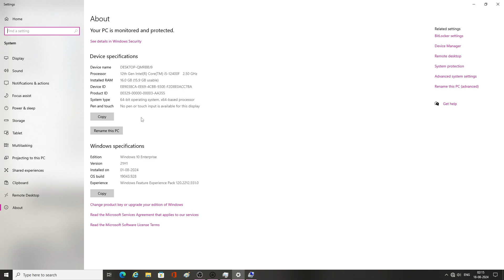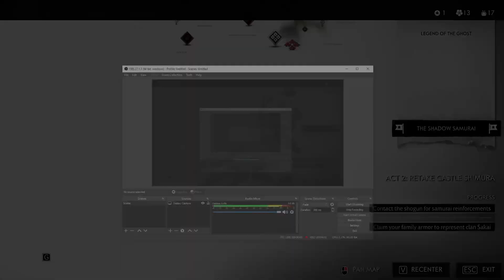21 August 2024